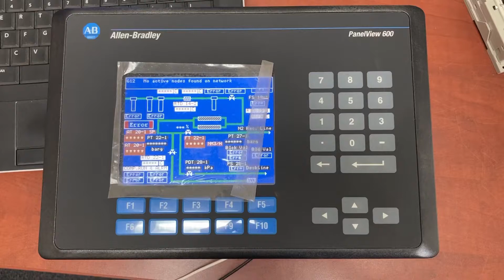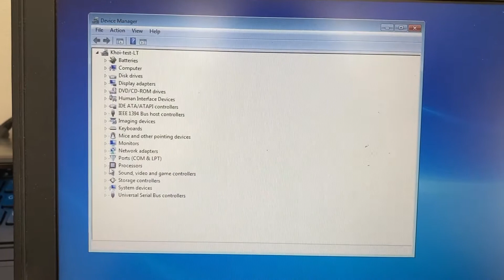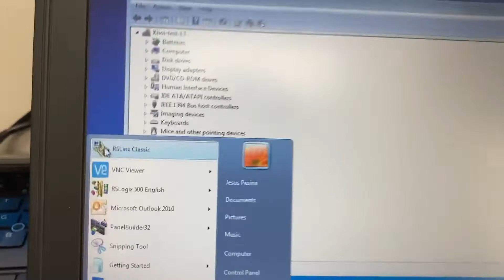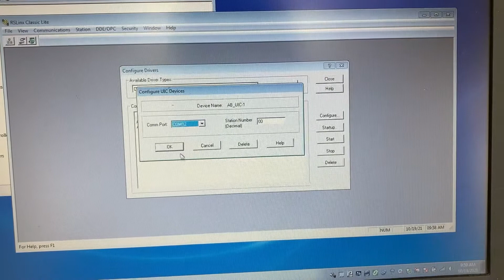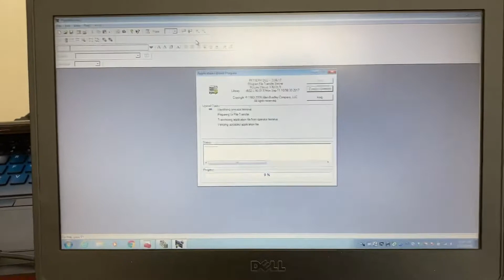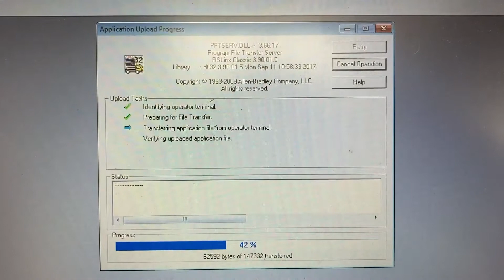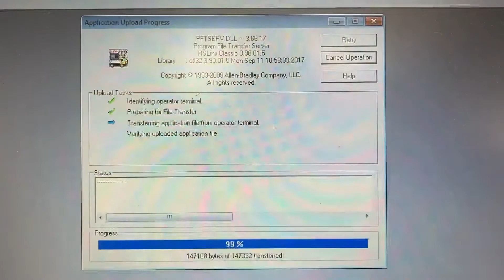Allen Bradley Panelbuilder32 - How To Upload - DH485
Cables:
Allen Bradley 1747-UIC
Ethernet CAT5 cable.

Both hardware and software in this video were obsolete long before 2021.
I do not even have the software. The computer (with the software) in this video actually is not mine.

RSLinx Classic Lite Rev 3.90.01 CPR 9 SR 9
PanelBuilder32 version  03.83.01 (Build 7)
Allen Bradley PanelView600
2711-K6C2L1